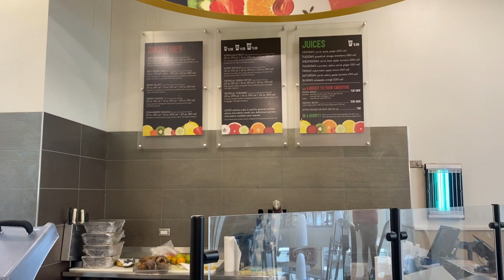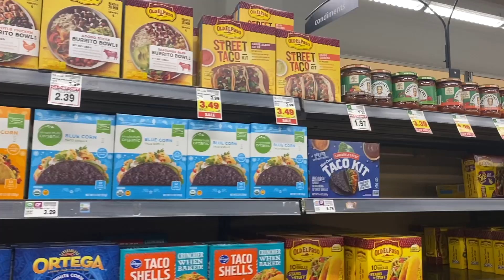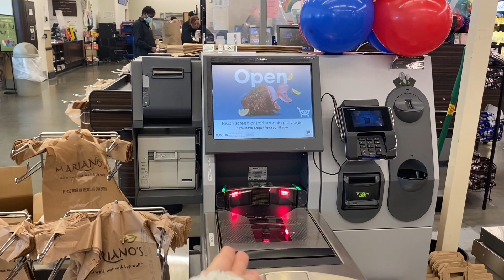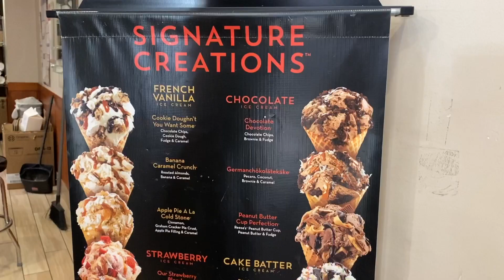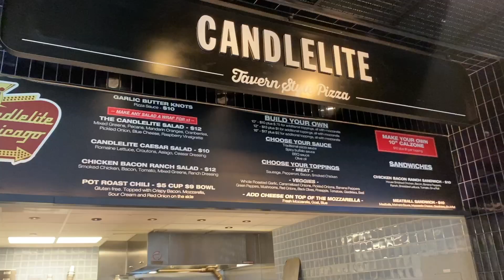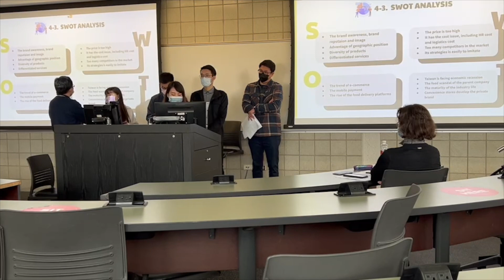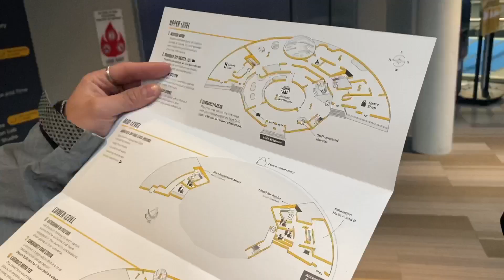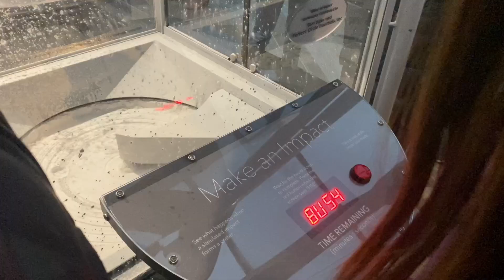Chicago Weekly Vlog🌿-美國超市介紹.四月的某一週.留學日常.芝加哥阿德勒天文館.Lego.Sephora.遛狗日.Mariano's.美國拍貼機(有cc字幕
（有CC字幕記得開～～）
超市介紹不小心介紹太久 要略過超市介紹的從07:08開始唷!!
囤積一陣子的一週
我的4/8-4/14生活紀錄
為了剪影片整晚沒睡😆
這大概是除了考試讓我會熬夜的事情🤣
然後影片裡面有人要回台灣不回來美國了
這支影片也算是送給朋友的紀錄
祝Andrew回台灣順利囉🎉